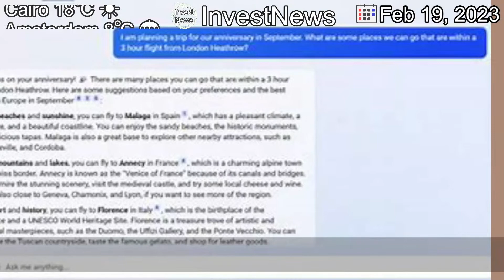[Latest]Microsoft Considers More Limits for Its New A.I. Chatbot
[Publication Date]

[Contents]
The company knew the new technology had issues like occasional accuracy problems. But users have prodded surprising and unnerving interactions.